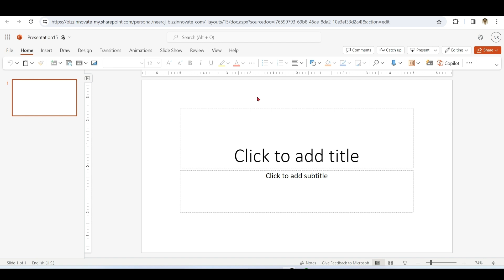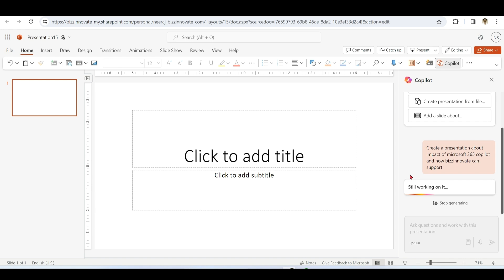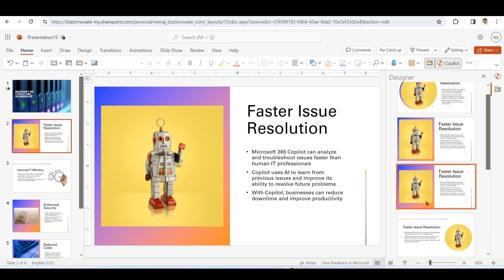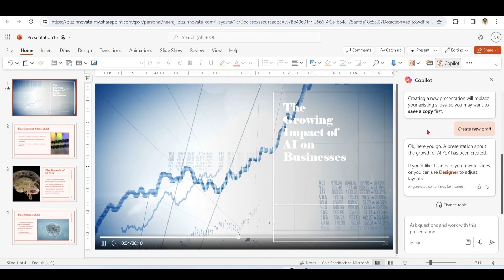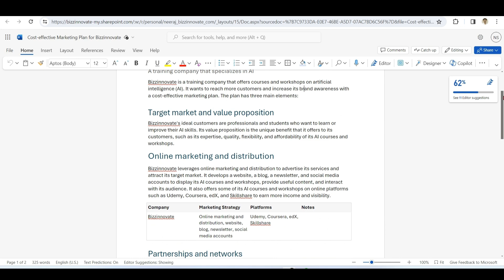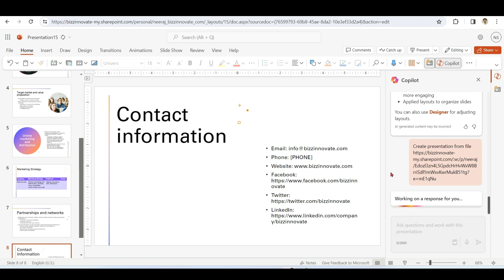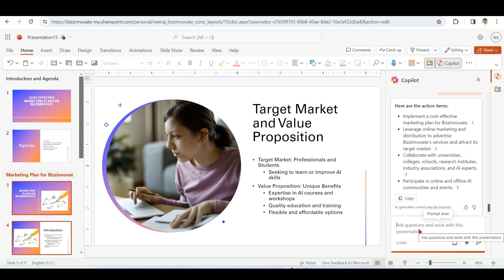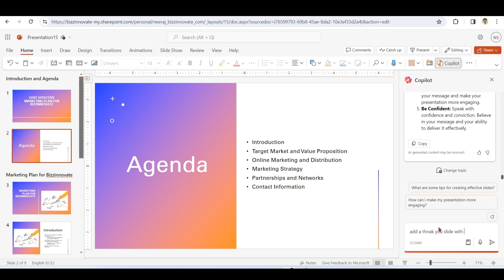Copilot in Power Point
PowerPoint is a widely used presentation software that enables you to create slides, animations, charts, and more. But sometimes, you may want some assistance or guidance to make your presentation more appealing and effective. That's why we introduce Copilot.

Copilot is a new feature in PowerPoint that leverages artificial intelligence to produce suggestions for your slides based on your content and objectives. Copilot can assist you with design, layout, content, images, icons, and more. You can use Copilot to create a new presentation from zero, or to enhance an existing one.

0:00 Copilot in Powerpoint Introduction
0:24 Enable Copilot in Powerpoint
0:47 Create PPT from Blank using Copilot
2:08 Add slide using Copilot
2:27 Add Image using Copilot
2:43 Create PPT from Template using Copilot
3:58 Create Presentation from File using Copilot
4:56 Create Presentation from File Link using Copilot
5:35 Summarize Presentation using Copilot
6:03 Organize Presentation using Copilot
6:31 PowerPoint Copilot Prompts
7:33 Copilot Lab
8:34 Outro